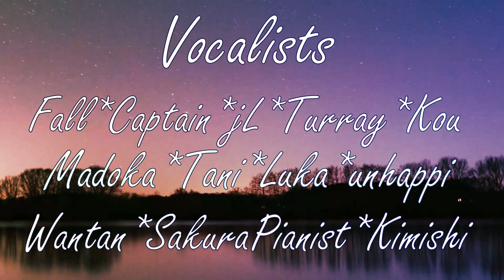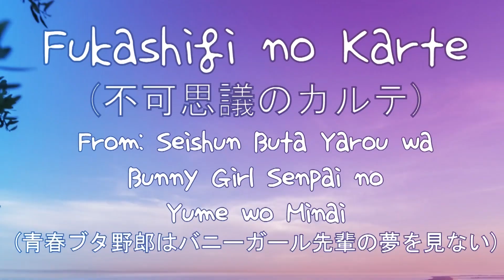【HBD-Lime】Fukashigi no Carte | 不可思議のカルテ【Cover】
Happy Birthday Lime!! Thank you for being the amazing mod and friend!  -  Love everyone
Happy birthday Lime! I'm glad I was able to get this out to you for your birthday in time! You're an amazing and funny min so this was all worth the work I and everyone else did! I hope you keep that strong lovable energy for next year~! Lots a love from me! - Madoka

"happy birthday brOe! Hope your age treats you well lime!" - Kimishi

hap borth limee stay happy and gl for the year :33 - Fall

happi bornday mimint- i mean limeee hope u enjoyed ur day u tol (goose)rayman boi❤️ - kou :))

"happy birthday my favourite mod lime plsdonttakeovermyserverkthxtyty" - SakuraPianist

happy birthday big boi rimeman - jL

"Happy birthday Lime, still a zoomer but one step closer to a boomer uwu" - Luka

happy birthday limeboi :) - unhappi

endlose träumerei - capt (idk if that's gramatically correct)

"Happy birthday you big boi. Stay cool and keep being you because you're amazing :D" - Tani

Lime, bro, u and me need to do some random dancing for our internet show cause it's ur bday. - Wantan

Vocals:
+ Captain Chu
+ Wantan
+ Luka
+ turray

Harmony guide: Sakura and Fall

Art:
Sketch: Tani
Line art+Color : Madoka
Shade: unhappi

Animation: Madoka
 CREDITS
Song: Fukashigi no Carte / 不可思議のカルテ
Original Artist(s):  Mai Sakurajima (Asami Seto), Tomoe Koga (Nao Touyama), Rio Futaba (Atsumi Tanezaki), Nodoka Toyohama (Maaya Uchida), Kaede Azusawara (Yurika Kubo), Shouko Makinohara (Inori Minase)
Anime: Rascal Does Not Dream of Bunny Girl Senpai / Seishun Buta Yarou wa Bunny Girl Senpai no Yume wo Minai / 青春ブタ野郎はバニーガール先輩の夢を見ない